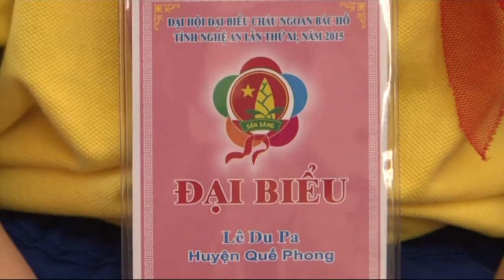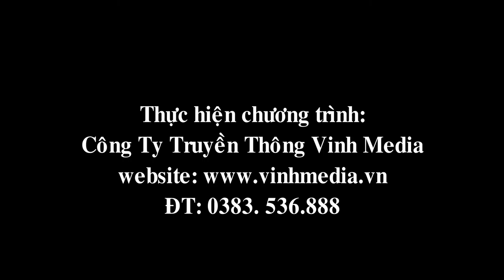DAI HOI CHAU NGOAN BAC HO NA 2015